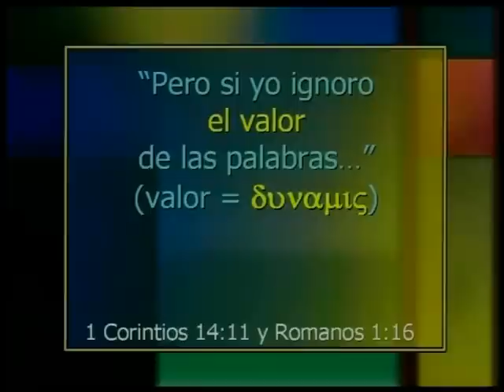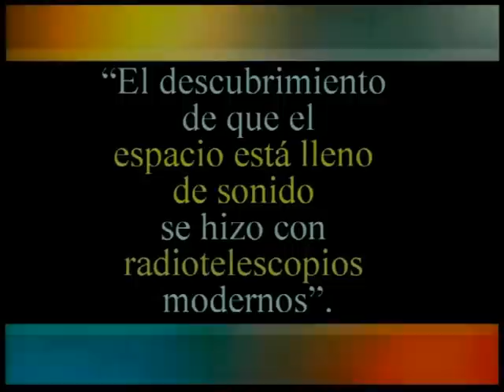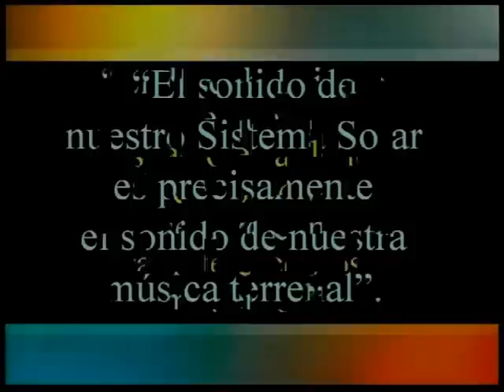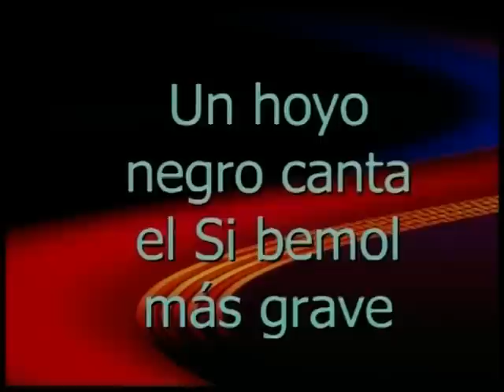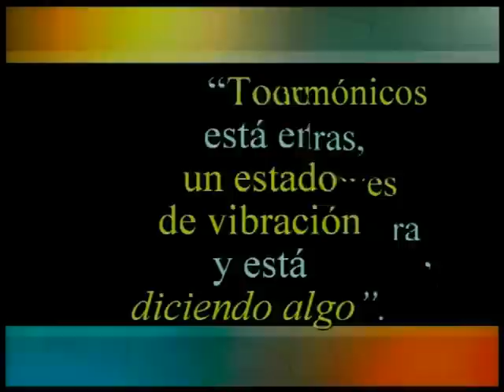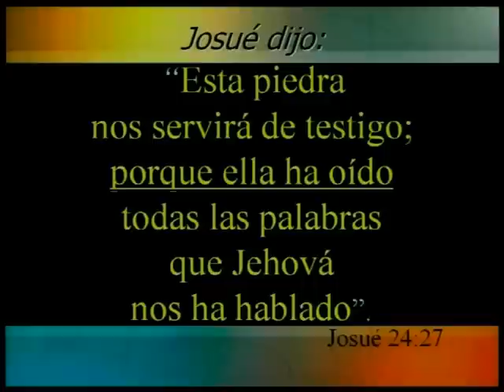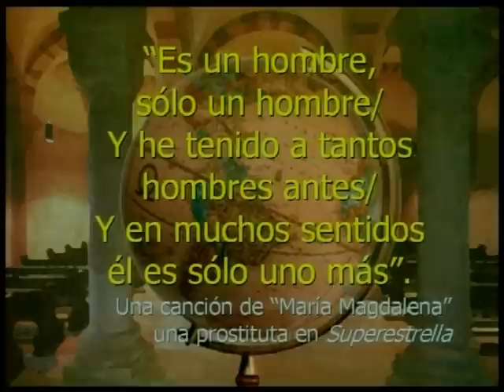La música se vuelve POP Sesión 1 Parte 2 de 4 por Frank Garlock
El seminario la música se vuelve POP sesión 1 Nuestro Dios musical por Dr. Frank Garlock explica los principios de Dios para la música Producido por Majesty Music. Rock vs. música clásica POP vs. música majestuosa RAP contra himnos, audio y video cristiano en Spanish Español. Usando la Palabra de Dios, la Biblia para evaluar qué tipo de música agrada a Dios